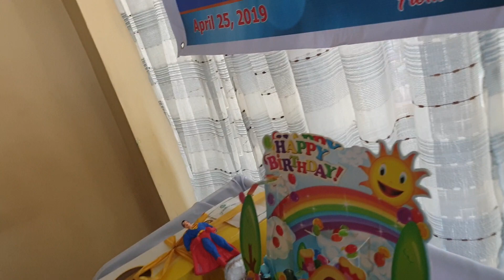Michael is slicing his Birthday cake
It's Michael's Birthday held in Vidasto Restaurant